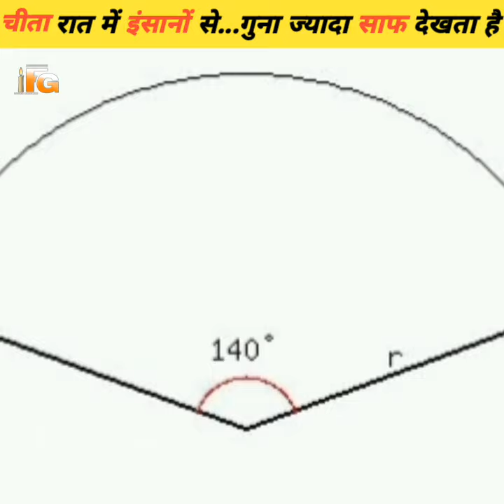चीता रात में इंसान से ....गुना ज्यादा साफ देख सकता है?😮😮 amazing_facts cheetah iFG💥💥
Chheeta कितनी तेज दौर सकता है !! Cheeta speed

चीता रात में इंसान से 7 गुना ज्यादा साफ देख सकता है!

Video Title 🔻

चीता रात में इंसान से ... गुना ज्यादा साफ देख सकता है?

चीता रात में कितना साफ देख सकता है?

Video details in hindi 🔻

दोस्तों आप चीते की चाल से बिलकुल अच्छी तरह से वाकिफ होगें जिसकी गति 80 से 130 km प्रति घंटे की होती है !

दोस्तों आपको जानकर हैरानी होगी कि चीता रात में इंसानों से 7 से 8 गुना ज्यादा साफ देख सकते हैं !

चीता 210 डिग्री एरिया में देख सकता है, जबकि इंसान केवल 140 डिग्री में ही देख देखने की क्षमता रखता है !!

दोस्तों आपने अक्सर ही चीते को देखा होगा वह अपना शिकार पेड़ ने लेकर खाता है !

वह ऐसा इसलिए करता है क्योंकि बाघ या शेर उसके शिकार को छीन लेते हैं क्योंकि वह चीता से ज्यादा ताकतवर होते हैं...!!

दोस्तों क्या आपने वास्तविक जिंदगी में चीता देखा है जरूर बताएं...??

Stuff used in video